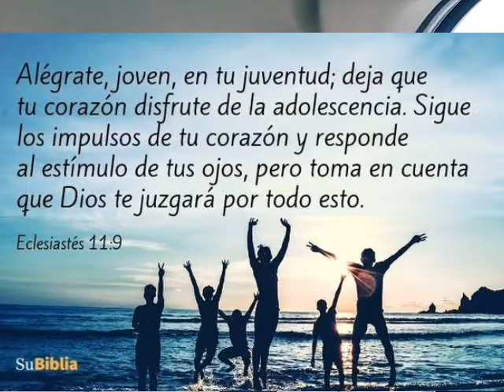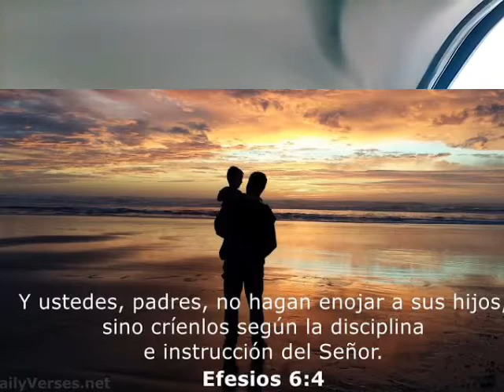Mensaje para la niñez y Juventud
Escucha